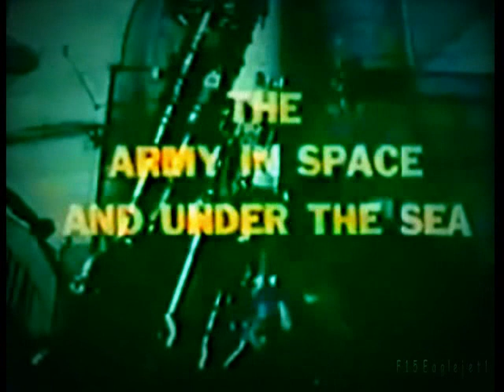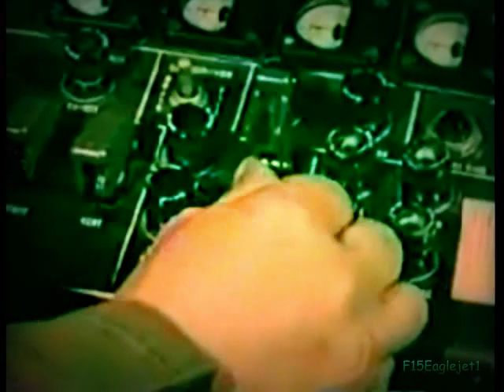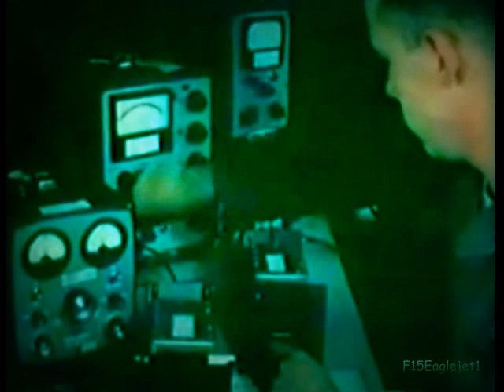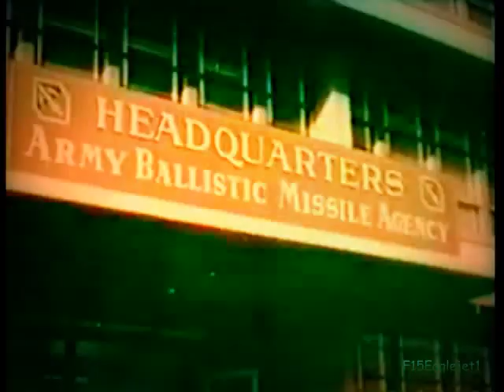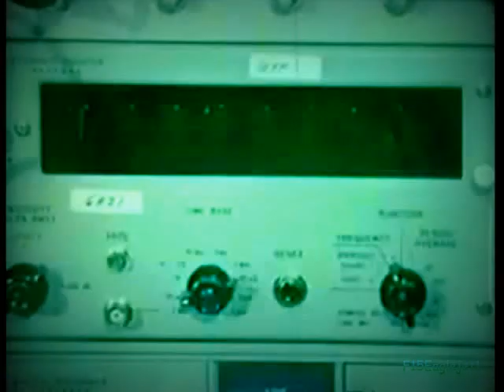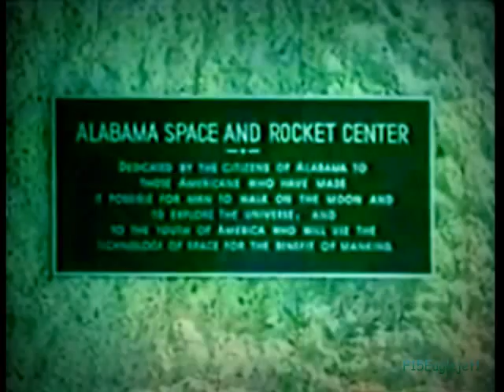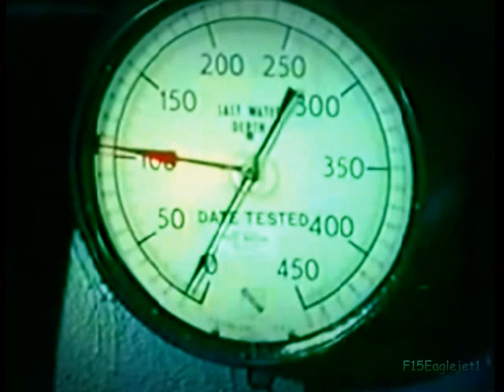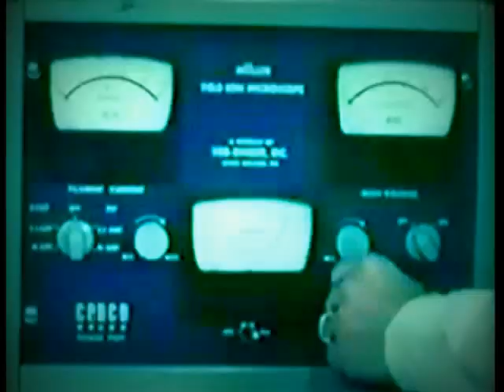Army In Space -The Big Picture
B&W Vintage Military